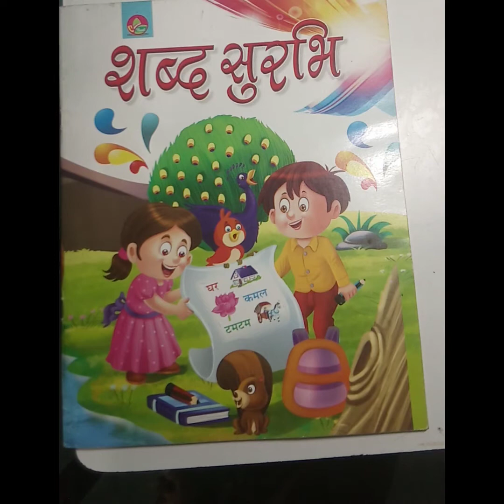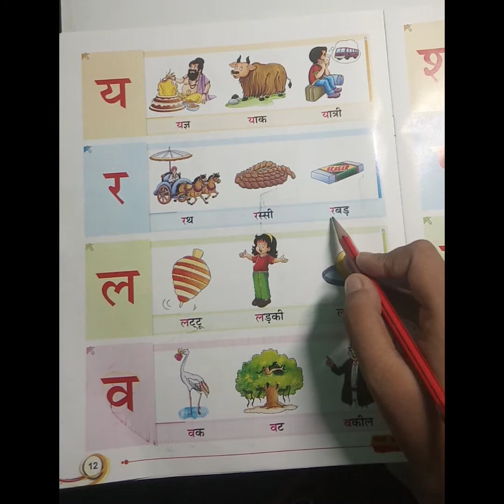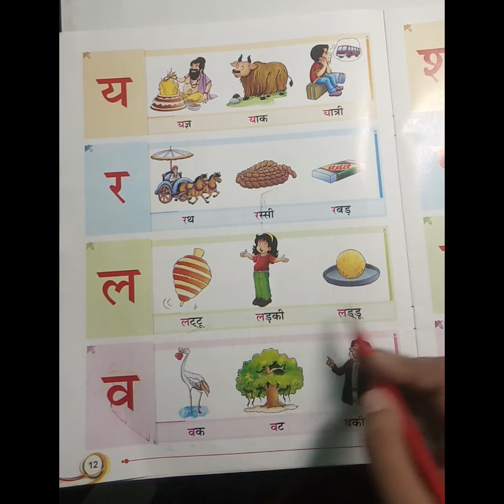cLASS-NURSERY, subject- Hindi